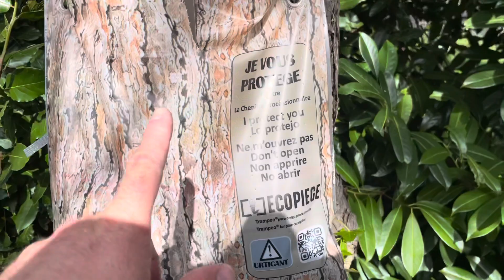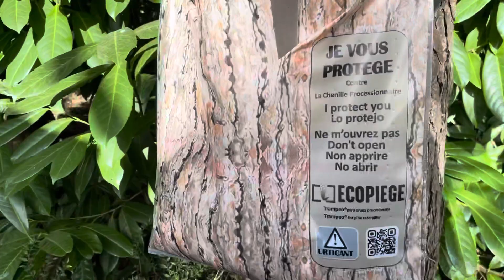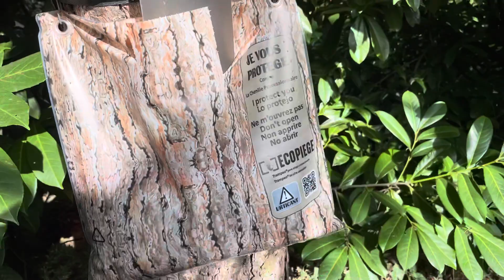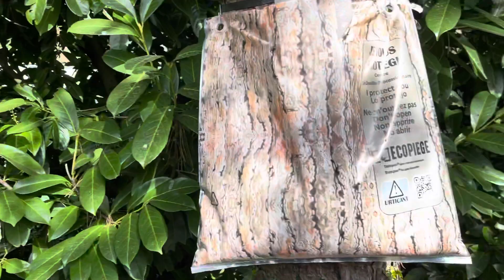Chenilles processionnaires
Éco pièges